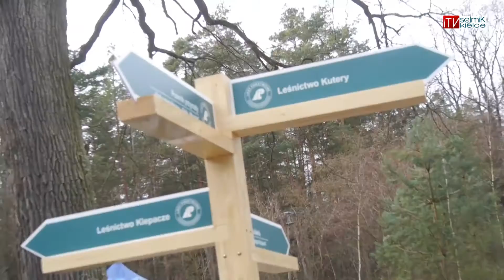Przystanek turystyczny Natura 2000 KLEPACZE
W Nadleśnictwie Starachowice, leśnictwie Klepacze w ramach projektu „Ochrona obszarów Natura 2000 na terenie województwa świętokrzyskiego poprzez ukierunkowanie ruchu turystycznego przyjaznego przyrodzie” otwarto pilotażowy, innowacyjny przystanek turystyczny Natura 2000 KLEPACZE.